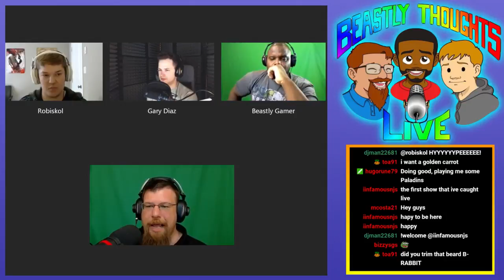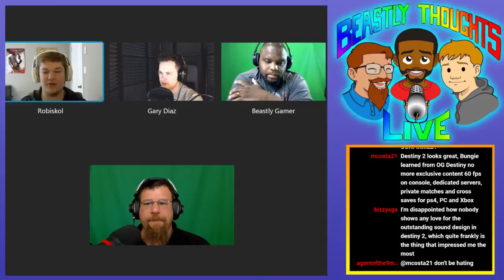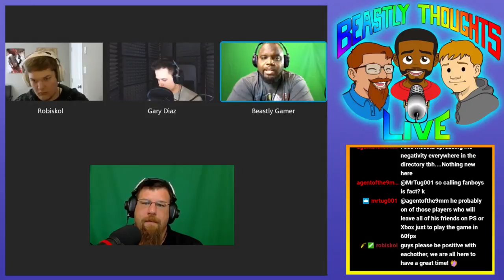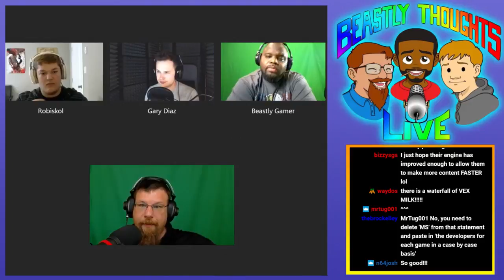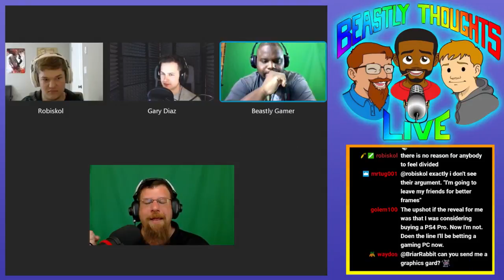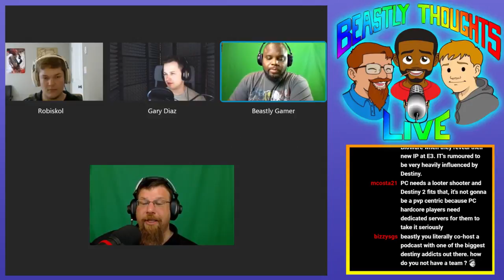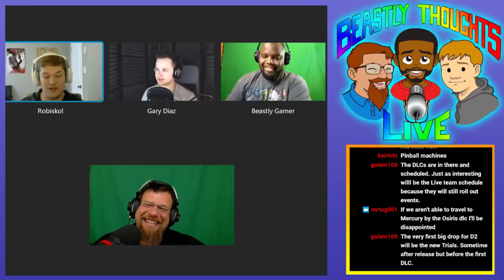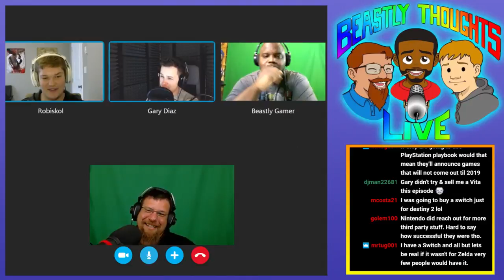Beastly Thoughts LIVE Ep 156 Destiny 2 Hands On Discussion Video Game Podcast YouTube 720p